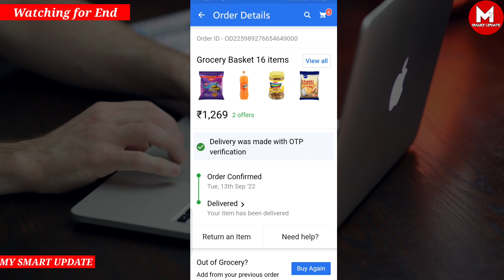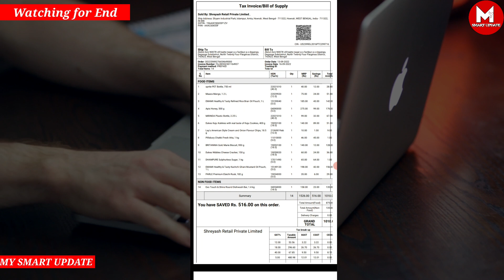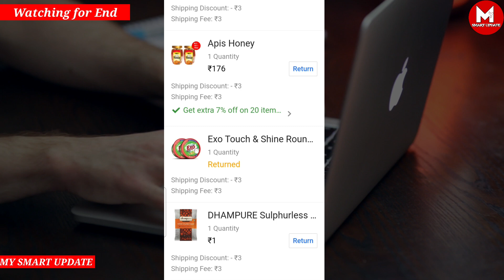Flipkart Grocery Delivery | Flipkart Grocery unboxing | Flipkart Grocery Return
Hello Friends My Smart Update YouTube Channel May Aapka Swagat Hai .
Online Offer Ki Update And Tips & Tricks  Paane Ke Liye

Social Media